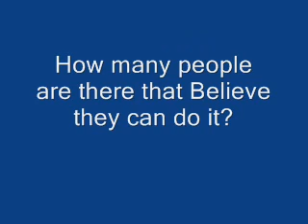Can Hondurus win the World Cup 2010?